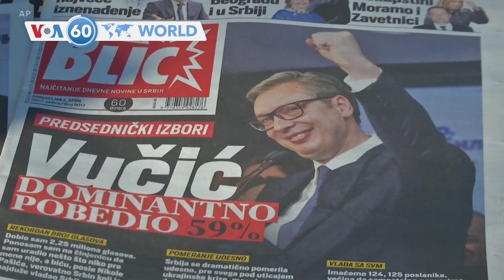VOA國際60秒：2022年4月4日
1.據衛星照片顯示烏克蘭布哈市似乎有一個萬人坑
2.烏克蘭敖德薩週一繼續撲滅週末受到俄羅斯空襲的設施大火
3.美國聯邦特工扣押馬略卡島俄羅斯寡頭擁有的遊艇
4.塞爾維亞武契奇總統及其民粹主義政黨獲得 60% 的選票
5.中國醫療人員已前往上海應對新冠病毒